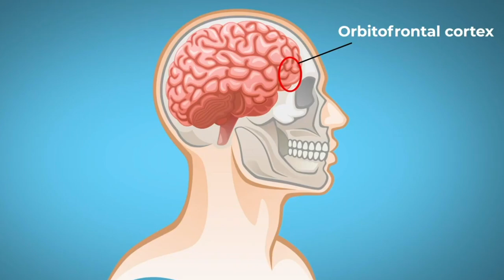Малыши: почему они кажутся нам такими милыми? Наталья Носова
Маленькие дети и детеныши животных оказывают  на нас магическое воздействие - мы умиляемся и испытываем желание заботиться о них. В чем причина? Как производители не только детских игрушек, но и автомобилей используют нашу реакцию в своих интересах? Как и почему менялся со временем легендарный Микки Маус? Рассказывает  заведующая сектором работы со школьниками Дарвиновского музея Наталья Носова.